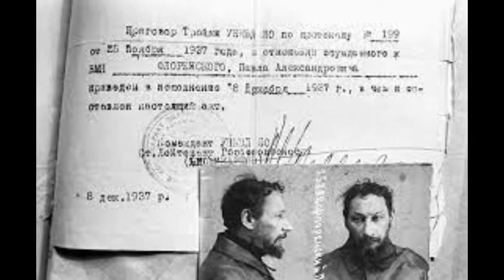Мы вспоминаем иногда...Автор: В. Туриянский, кавер исп.: Т.Рехельс